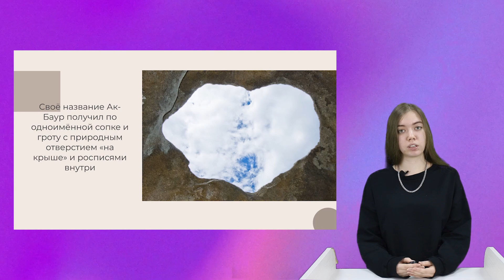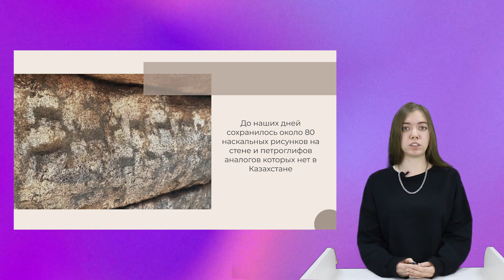Сакральные объекты Казахстана: Акбаур